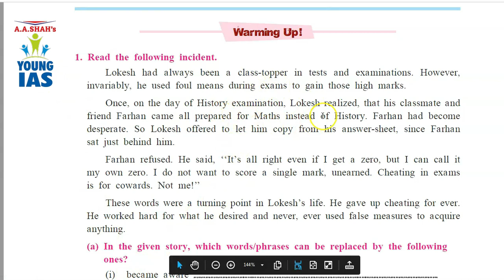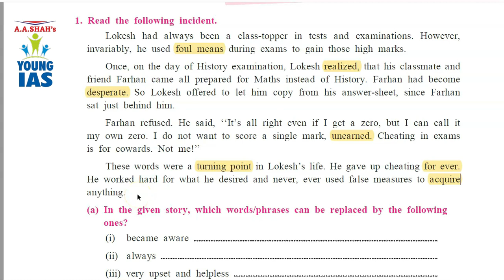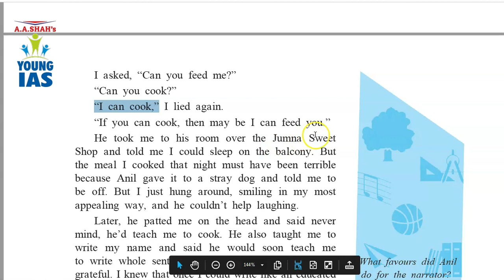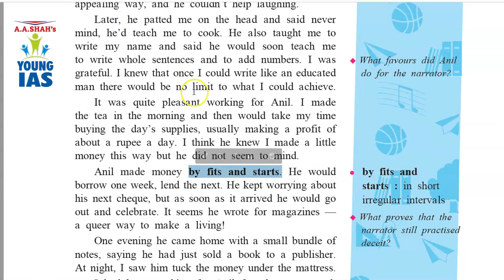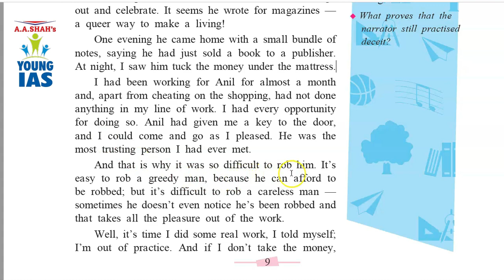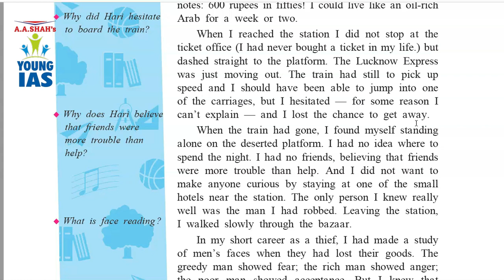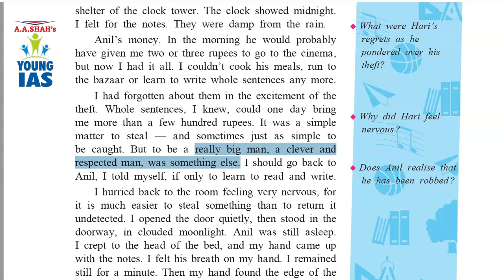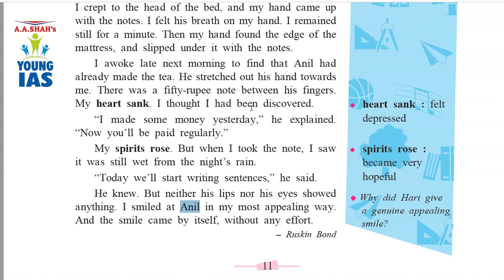English 10th SSC Chapter 2 |The Thief’s Story | Chapter Explanation | Class 10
The Thief’s Story | Chapter Explanation | Class 10
Full detailed Explanation of the Chapter in simple language.